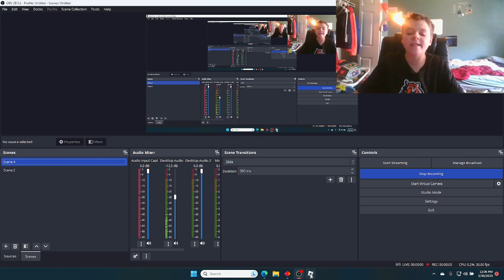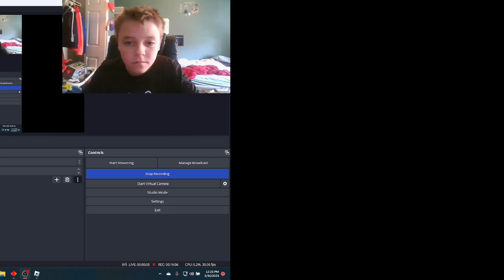being a bad guy in roblox